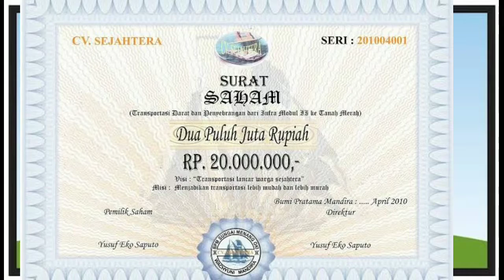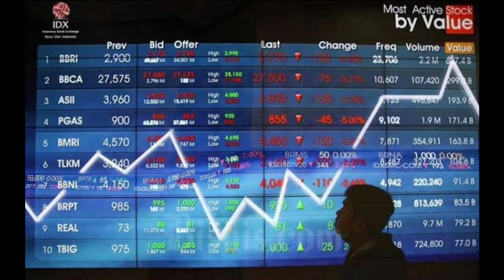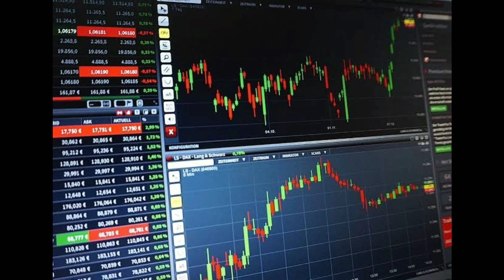Saham dan CRYPTO || Berani untuk maju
Deskripsi
Saham Vs Aset Kripto, Mana Yang Lebih baik
Tertekannya kinerja pasar saham di tengah naiknya investasi aset kripto, sempat menimbulkan spekulasi larinya investor saham yang beralih ke aset kripto.

lalu seperti apa para analis dan pelaku pasar melihat fenomena ini? dan apa saja yang harus diperhatikan oleh investor saham sebelum beralih ke aset kripto? Selengkapnya saksikan dialog Daniel Wiguna dan Head Of Research CNBC Indonesia, Arif Gunawan dengan Pengamat Pasar Modal UI, Budi Frensidy dan Kepala Bappebti, Indrasari Wisnu Wardhana dalam Investime, CNBC Indonesia (Selasa, 25/05/2021)

CNBC Indonesia dapat dinikmati melalui tayangan Transvision channel 805 atau streaming melalui aplikasi CNBC Indonesia yang dapat digunakan